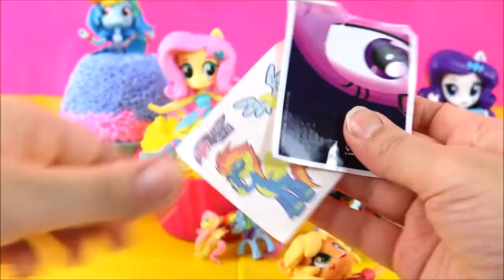MLP Equestria Girls Play Foam Clay Dress Toy Surprises! My Little Pony Toy Kids Cupcake Surprises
MLP Equestria Girls PlayFoam Floam Dress Toy Surprises! My Little Pony Toy Kids Cupcake Surprises:

Today we have 5 MLP Equestria Girls Play Foam dress toy surprises! We have MLP Equestria Girls Rarity, Apple Jack, Fluttershy, Sunset Shimmer and Rainbow Dash and theyre all wearing Play Foam Clay Foam Cupcake dresses with MLP toy surprises inside! All the toys and surprises in this mlp play foam video are: MLP My little pony series 1 dog tags with a rainbow dash and sunset shimmer dog tag inside, and mlp my little pony stickers and tattoos, my little pony equestria girls kinder surprise chocolate egg with a mlp my little pony mini toy pony surprise rainbow fash figure inside, mlp my little pony wave 16 blind bag with mini toy pony figure inside, mlp my little pony mymoji blind bag with mini mlp toy pony figure inside, mlp my little pony tomy buildable vinyl figure blind bag with mini toy mlp pony figure inside, mlp my little pony series 3 squishy pop, my little pony and mlp equestria girls hair band charms. Which one was your favorite MLPEG Play foam surprise? :)

My Little Pony is a toy developed by Hasbro, the show follows Princess Twilight Sparkle, a studious alicorn pony, as her mentor Princess Celestia guides her to learn about friendship in the town of Ponyville. Twilight continues to learn with her close friends Applejack, Rarity, Fluttershy, Rainbow Dash and Pinkie Pie. My Little Pony is a toy developed by Hasbro and they each have unique characteristics such as the "cutie marks" on their bodies. My Little Pony is also from a show on Disney channel, "My Little Pony Tales". My Little Pony in different languages: Мой Маленький Пони, 私の小さなポニー, 我的小馬駒, Mi Pequeño Pony, Kuv me ntsis nees me, Mon Petit Poney, Meu Pequeno Pônei, My Little faras yar. Twilight Sparkle is my favorite My Little Pony, which pony is your favorite? :)

Elsa's Toys and Crafts is a kidfriendly, family friendly kids toys and surprises channel!

I used a lot of different colors of Play foam in this video, here's Play Floam in other languages : رؤى بلايفوام التعليمية "Playfoam Образователен прозрения" "Playfoam 教育见解" 'Playfoam výchovné postřehy" "Playfoam educatieve inzichten" "Playfoam Educational Insights" "Playfoam pädagogische Erkenntnisse" "Εκπαιδευτικές ιδέες Playfoam" "תובנות חינוכית Playfoam" "Approfondimenti didattici Playfoam" "Playfoam 教育の洞察力" "Playfoam 교육 통찰력" "Edukacyjne spostrzeżenia Playfoam"  "Playfoam образовательные идеи" "Playfoam ideas educativas" "Playfoam ศึกษาข้อมูลเชิงลึก". Which was your favorite play foam surprise? :)